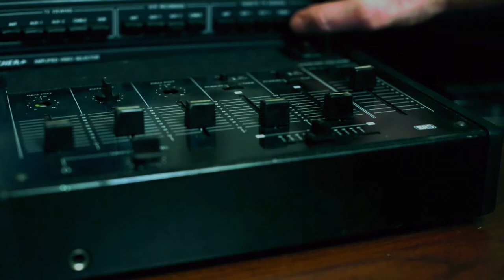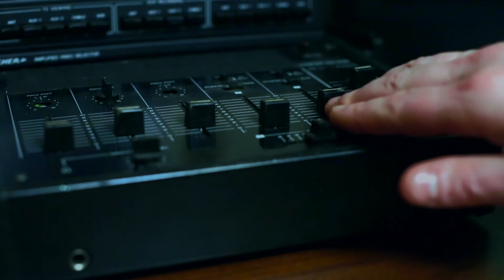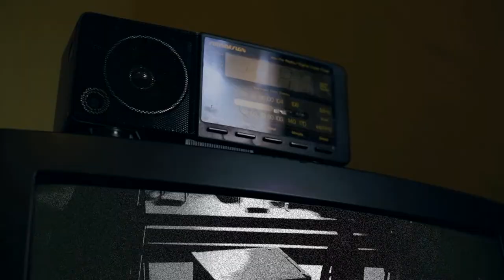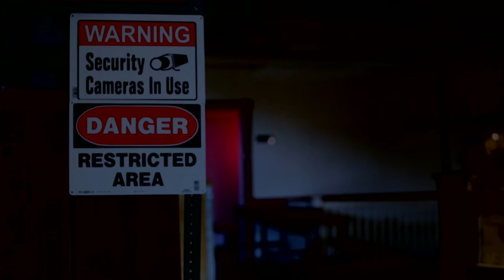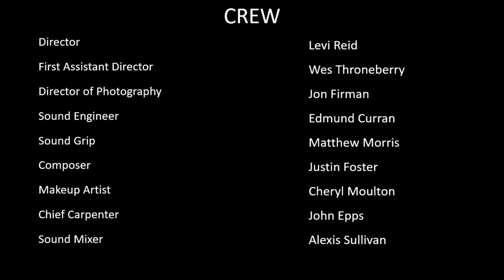Off-Guard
A Short Film by Levi Reid